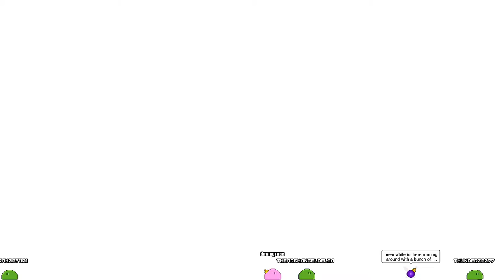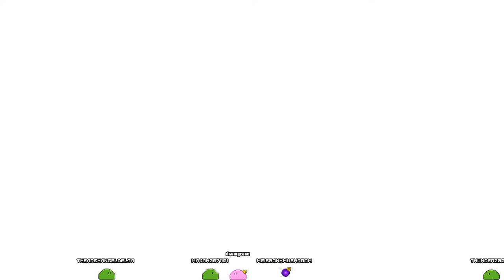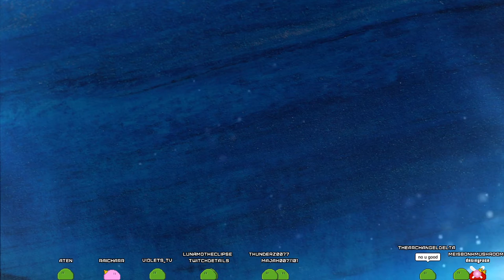Hollow Knight/Stardew (02/18/2021)